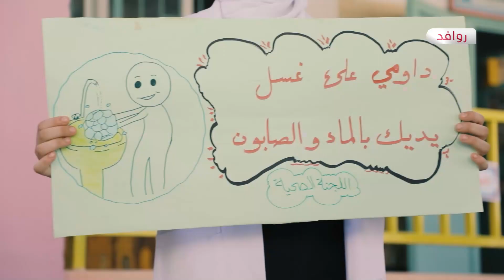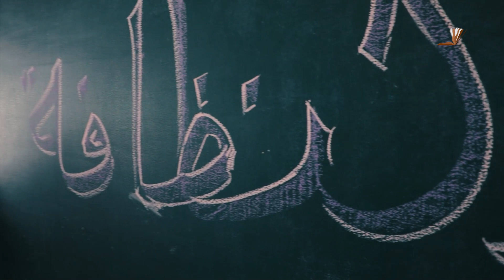يوم النظافة العالمي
عِش بالنظافة يا فتى تَسعدُ وبها تُثابُ وتُحمدُ فَاحرِص عَليها فَالحرصُ طَبعٌ جيدٌ تَبقى معافىً سالماً والداءُ عنك سَيبعُد
يداً بيد من أجل بيئة نظيفة